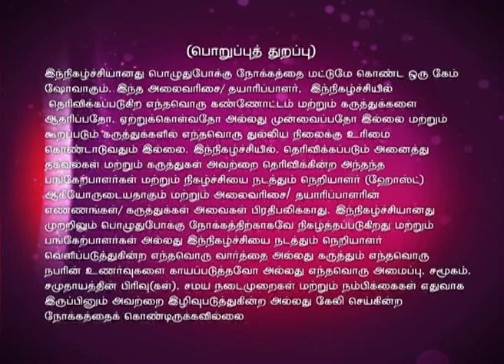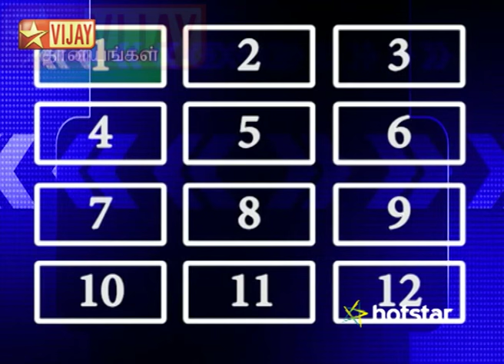Oru Varthai Oru Latcham Juniors 01/31/16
A Tamil word based game show for students from 8th to 12th grade, in which two members per team will compete against each to determine who the ultimate word master is.